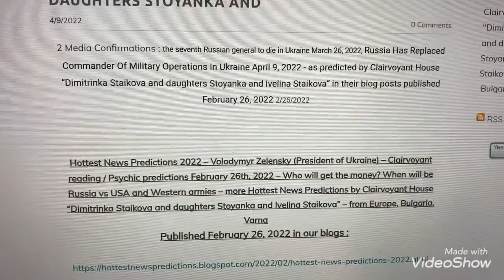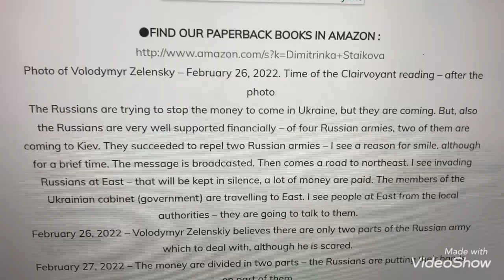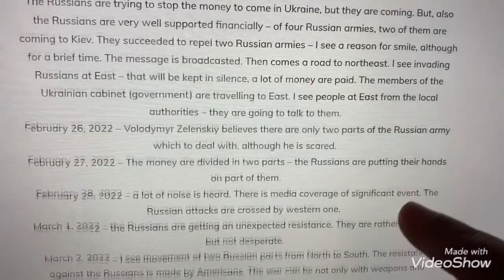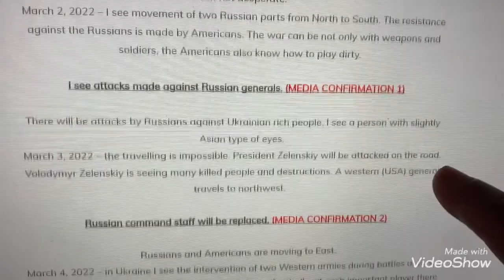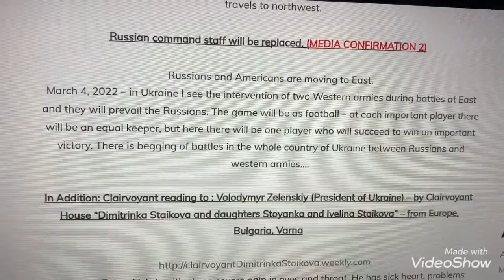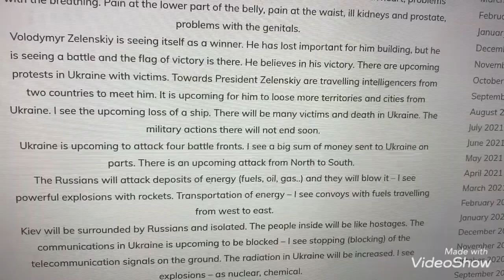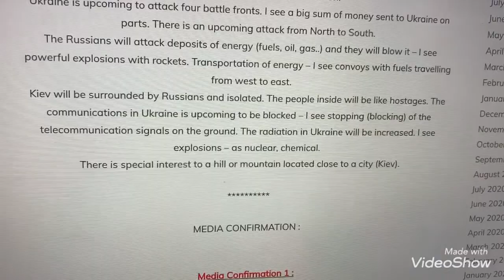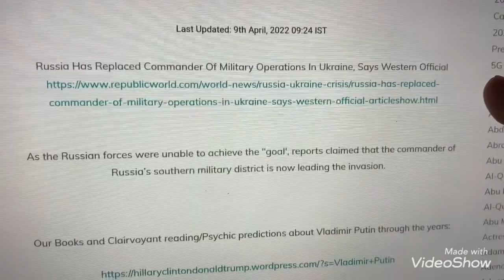Russia Has Replaced Commander Of Military Operations In Ukraine as predicted by Clairvoyant Staikova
2 Media Confirmations :  the seventh Russian general to die in Ukraine March 26, 2022, Russia Has Replaced Commander Of Military Operations In Ukraine April 9, 2022 - as predicted by Clairvoyant House “Dimitrinka Staikova and daughters Stoyanka and Ivelina Staikova” in their blog posts published February 26, 2022
 2/26/2022

Hottest News Predictions 2022 – Volodymyr Zelensky (President of Ukraine) – Clairvoyant reading / Psychic predictions February 26th, 2022 – Who will get the money? When will be Russia vs USA and Western armies – more Hottest News Predictions by Clairvoyant House “Dimitrinka Staikova and daughters Stoyanka and Ivelina Staikova” – from Europe, Bulgaria, Varna
Published February 26, 2022 in our blogs :

…. I see attacks made against Russian generals. (MEDIA CONFIRMATION 1)
There will be attacks by Russians against Ukrainian rich people. I see a person with slightly Asian type of eyes.
March 3, 2022 – the travelling is impossible. President Zelenskiy will be attacked on the road. Volodymyr Zelenskiy is seeing many killed people and destructions. A western (USA) general travels to northwest.
Russian command staff will be replaced. (MEDIA CONFIRMATION 2)
Russians and Americans are moving to East.
March 4, 2022 – in Ukraine I see the intervention of two Western armies during battles at East and they will prevail the Russians. The game will be as football – at each important player there will be an equal keeper, but here there will be one player who will succeed to win an important victory. There is begging of battles in the whole country of Ukraine between Russians and western armies….

In Addition: Clairvoyant reading to : Volodymyr Zelenskiy (President of Ukraine) – by Clairvoyant House “Dimitrinka Staikova

Volodymyr Zelenskiy’s health : I see severe pain in eyes and throat. He has sick heart, problems with the breathing. Pain at the lower part of the belly, pain at the waist, ill kidneys and prostate, problems with the genitals.
Volodymyr Zelenskiy is seeing itself as a winner. He has lost important for him building, but he is seeing a battle and the flag of victory is there. He believes in his victory. There are upcoming protests in Ukraine with victims. Towards President Zelenskiy are travelling intelligencers from two countries to meet him. It is upcoming for him to loose more territories and cities from Ukraine. I see the upcoming loss of a ship. There will be many victims and death in Ukraine. The military actions there will not end soon.
Ukraine is upcoming to attack four battle fronts. I see a big sum of money sent to Ukraine on parts. There is an upcoming attack from North to South.
The Russians will attack deposits of energy (fuels, oil, gas..) and they will blow it – I see powerful explosions with rockets. Transportation of energy – I see convoys with fuels travelling from west to east.
Kiev will be surrounded by Russians and isolated. The people inside will be like hostages. The communications in Ukraine is upcoming to be blocked – I see stopping (blocking) of the telecommunication signals on the ground. The radiation in Ukraine will be increased. I see explosions – as nuclear, chemical.
There is special interest to a hill or mountain located close to a city (Kiev).

MEDIA CONFIRMATION :
Media Confirmation 1 :

Russian general Yakov Rezantsev killed in Ukraine
By Ben Tobias
BBC News
Published26 March

Rezantsev was the commander of Russia's 49th combined army.
A western official said he was the seventh general to die in Ukraine, and the second lieutenant general - the highest rank officer reportedly killed.

MEDIA CONFIRMATION 2 :

Last Updated: 9th April, 2022 09:24 IST

Russia Has Replaced Commander Of Military Operations In Ukraine, Says Western Official